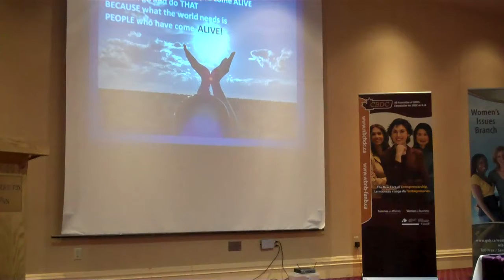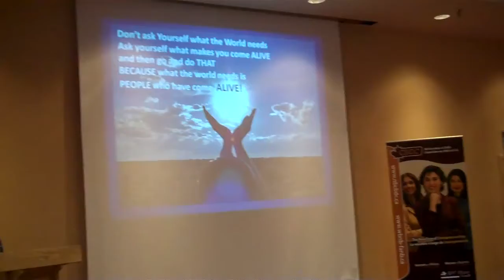Elaine Shannon Empress of Inspiration International Womens day 2012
To be Alive...the world needs you to be Alive
"This little light of Mine...I going to let it shine"
How are you shining your light?